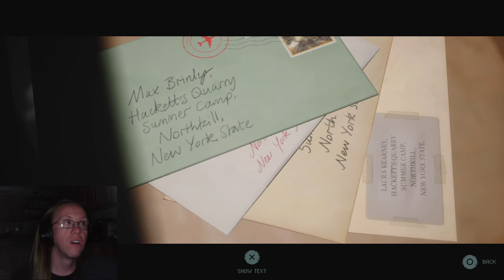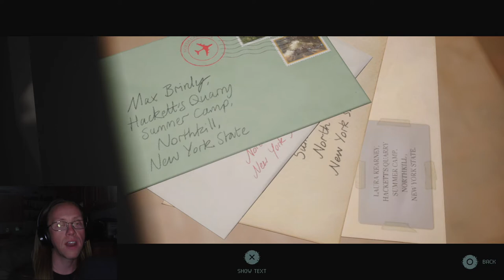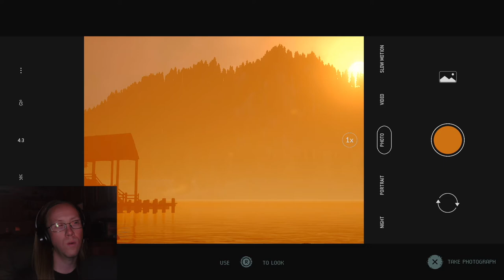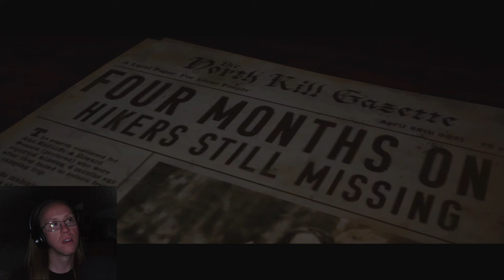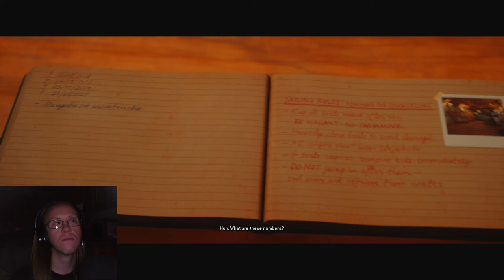TRUTH OR DARE - Let's Play - The Quarry - 2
In this episode of The Quarry, a lot happens, but during an "innocent" game of Truth or Dare around a campfire, a little friction arises within the group...

Thanks for any likes and comments! I'd love to hear from anyone watching!

AUTHOR: Supermassive Games, 2K Games

The Quarry is an interactive drama horror game developed by Supermassive Games and published by 2K Games for the Playstation 4, Playstation 5, XBox One, XBox Series X/S, and Microsoft Windows. While the game boasts some notable horror actors, the player takes control of nine different teenagers who have to survive the night at Hackett's Quarry Summer Camp. Based on your decisions, you can change and mold the relationships between them, and the game branches into different multiple endings. Who dies? Who survives? Their fates are in your own two hands!